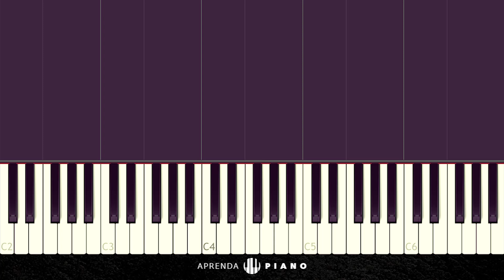Como Tocar Bella Ciao (La Casa de Papel) no Piano | Toque suas Músicas Preferidas